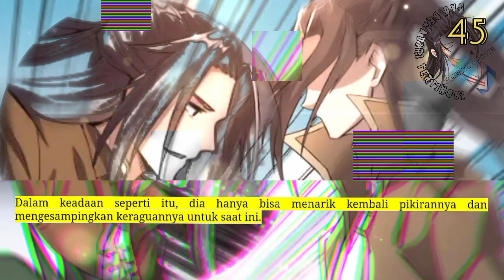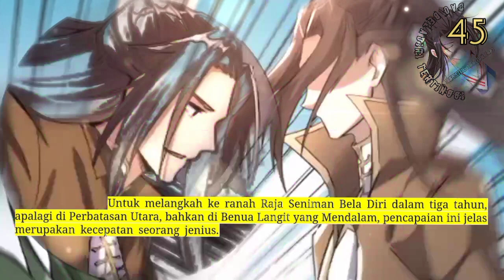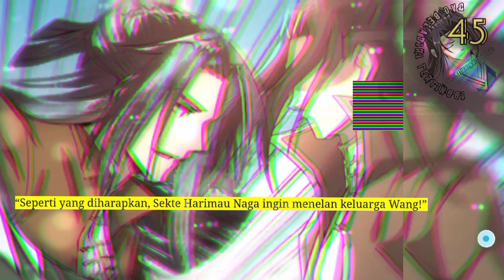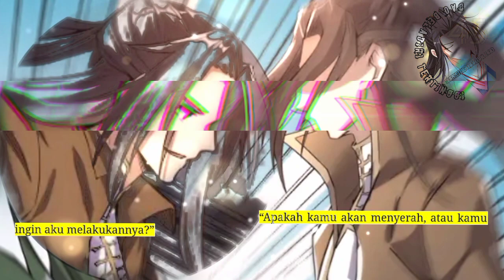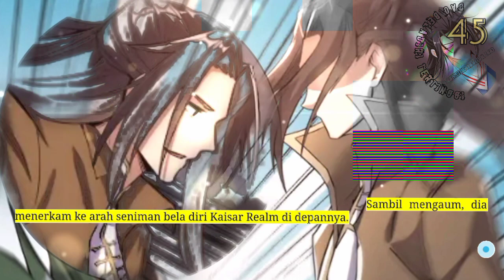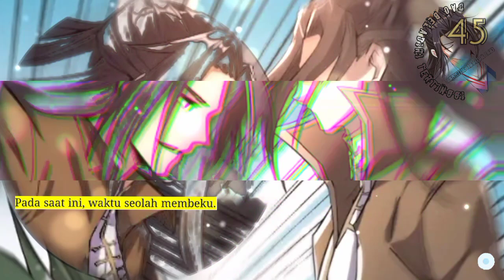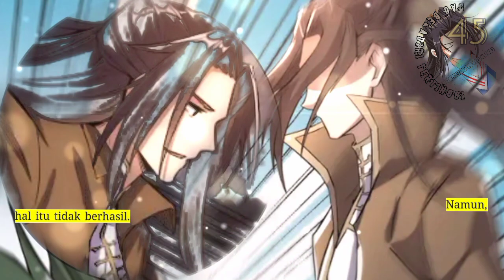Dao Beladiri Tertinggi season 45